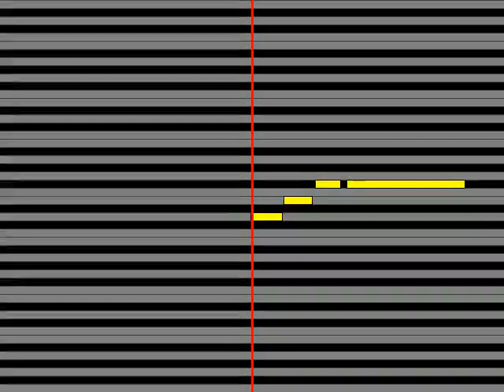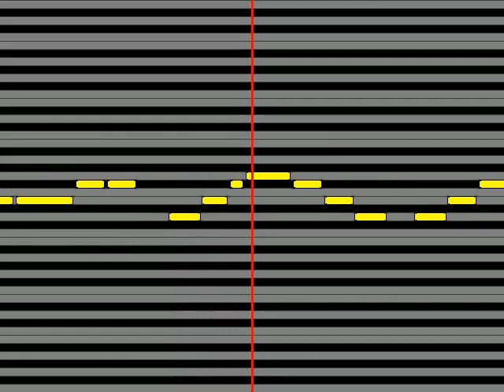【ガイドメロディ】 霜月はるか 星空の坂道